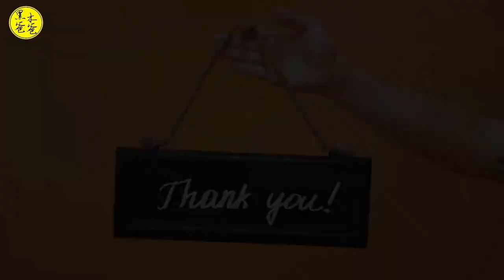身體的萬能材料 蛋白質 (建議觀看重製)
18 世紀，
Antoine Fourcroy 等人首次將蛋白質視為一類獨特的生物分子，
其特點是分子在熱或酸處理下具有凝結或絮凝的能力。
 蛋白質最早由荷蘭化學家 Gerardus Johannes Mulder 描述，
並於 1838 年由瑞典化學家 Jöns Jacob Berzelius 命名。
 Mulder 對常見蛋白質進行了元素分析，
發現幾乎所有蛋白質都具有相同的經驗式，
C400H620N100O120P1S1。
第一個被測序成其單個氨基酸的蛋白質是胰島素，
是由 1958 年獲得諾貝爾獎的 Frederick Sanger 博士完成的。
氨基酸是蛋白質的組成部分，
因此當 Sanger 博士對胰島素進行測序時，
他發現了產生胰島素的氨基酸順序。
蛋白質是生物化學中研究最活躍的分子之一。
 生物化學家對確定蛋白質的獨特氨基酸序列很感興趣，
據推測，
它控制著蛋白質的三維結構，
進而控制著其生物學功能 。
 蛋白質序列有助於重建早期生命史，
因為蛋白質只有從共同祖先進化而來時才會彼此相似 。
 核醣體上印有詳細的蛋白質起源和早期進化的分子年表。
 當按核醣體進化的進化階段排列時，
核醣體蛋白片段揭示了蛋白質折疊的原子水平歷史。

影片段落：
00:00 蛋白質的功能
01:26 必須胺基酸
02:40 蛋白質的攝取